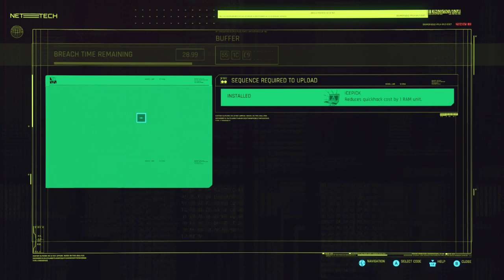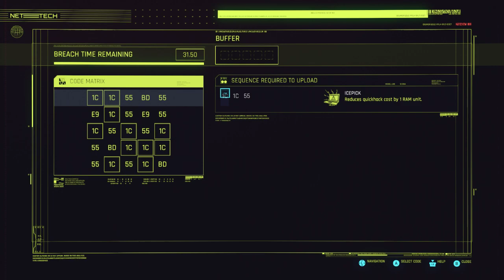LonewolfLegendOfficial's Epic Cyberpunk 2077 PC Adventure